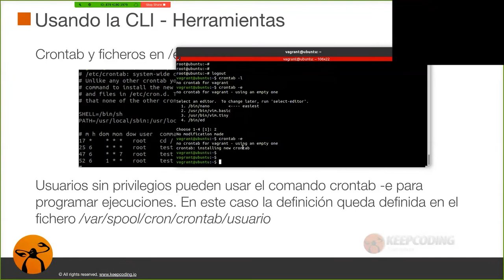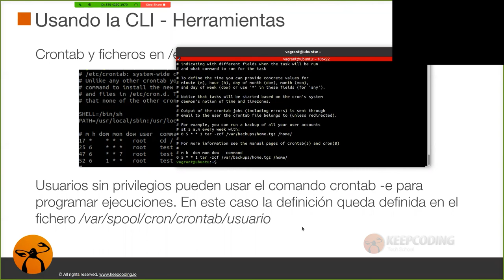¿Cómo usar Cron y Crontab en Linux?